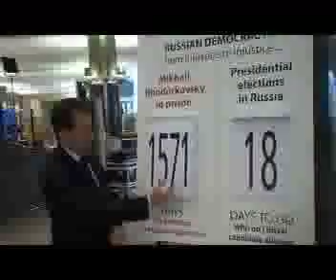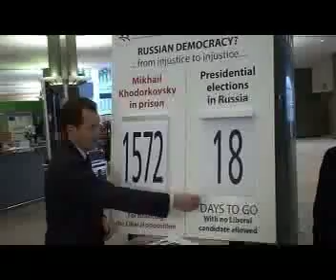Graham Watson MEP's Podcast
Graham Watson's weekly podcast of news from the European Parliament.